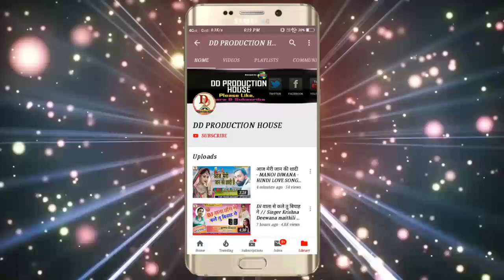RAJA BABU SADAY का दर्द भरा गीत || दिल तड़पता || Dil tarpata || sad song 2020